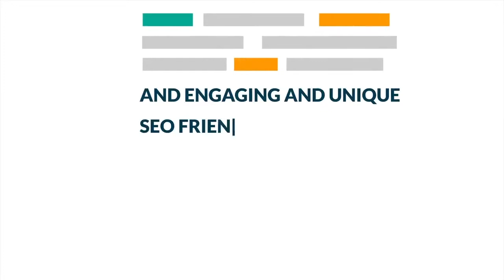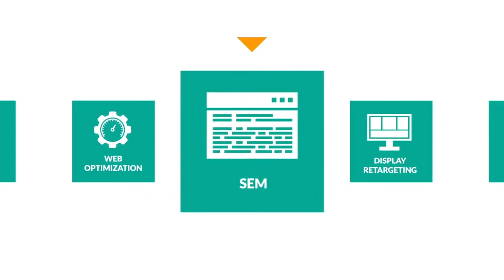RB / What we do